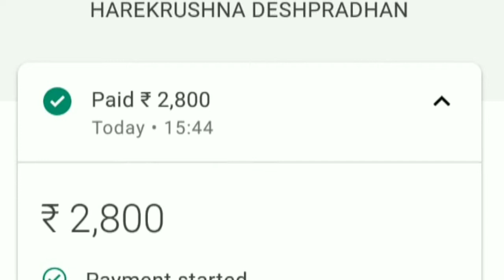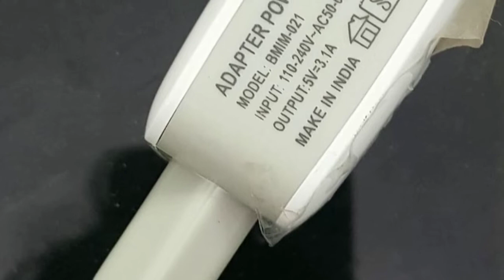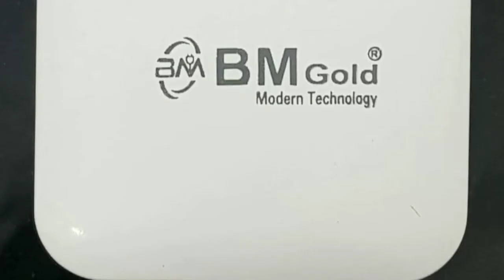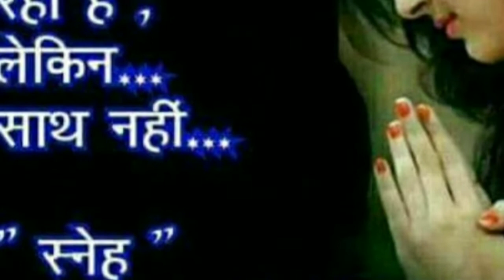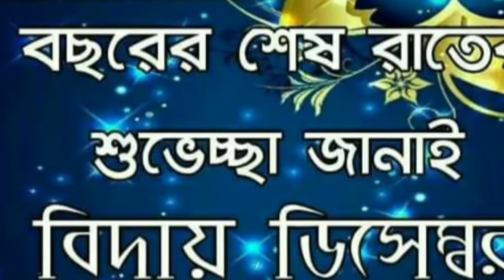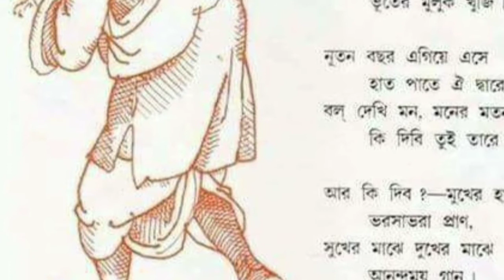Purna mahato jhumur (kudmali)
Mahato old songs